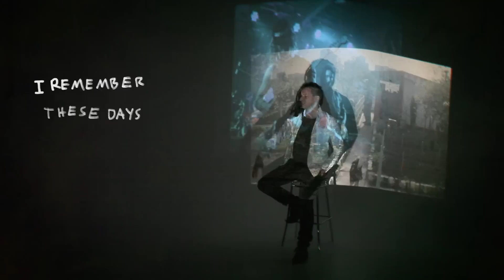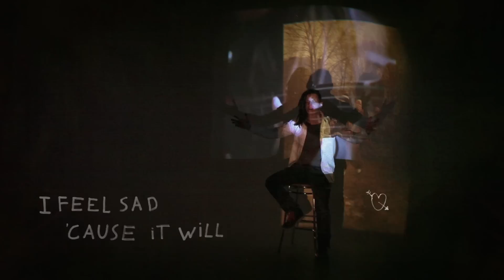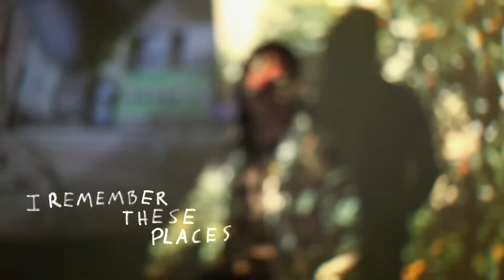Johny Rockers - My Youth (I Remember) - Stay Connected – Lyric Video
Lyrics & Voc.: Johny Rocker Halicky
Music & Prod.: Łukasz Bytner, Johny Rockers
Mix and Mastering: Studio AS One
Voc. Prod. & Back Voc.: Lena Romul
Recorded in: Pierkwadrat Studio & Studio AS One

Many thanks to: Studio As One, Mariusz Dziurawiec, Lena Romul, Jarek Smak, Johny Rockers, D (Video), Lou & Rocked Boys and all people supporting us!